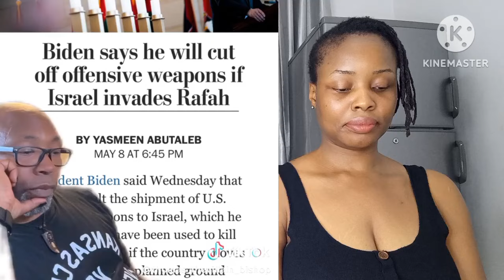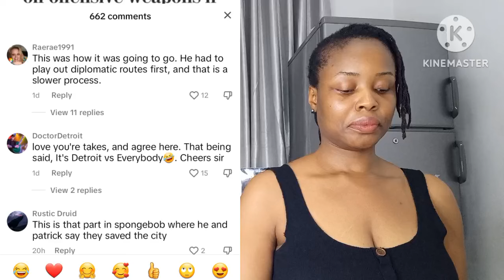Isreal Is Not Ready For What Is On The Way And G0t Everyone In Sh0ck